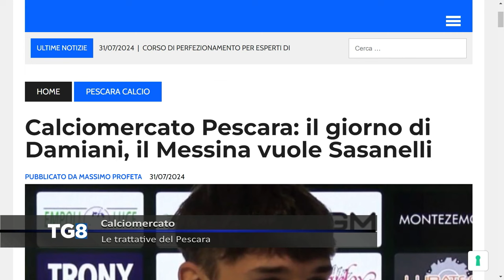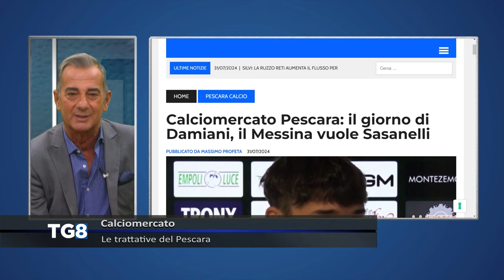Calciomercato - Le trattative del Pescara